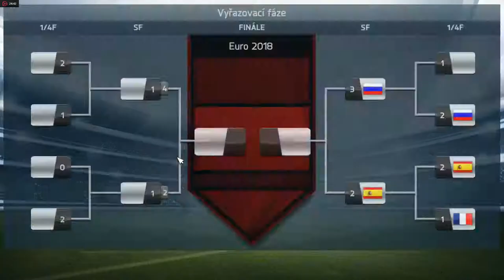Fifa 14 Turnaj (Euro 18) Semifinále POR vs. POL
Je mi veľmi ľúto že sa mi nepodarilo dostať aspoň medzi prvú dvojku no semifinále - to som bol dosť ďaleko. Semi Pro obtiažnosť je pre niektorých ľahká, ale hrať s myšou a klávesnicou je 2.ťažšie. No nič nevadí, bol aspoň 5.diel